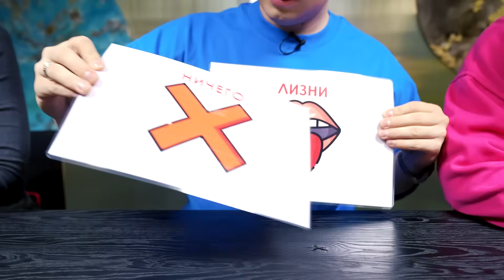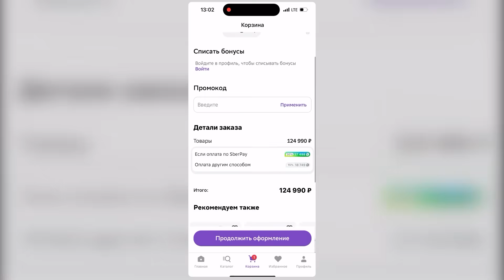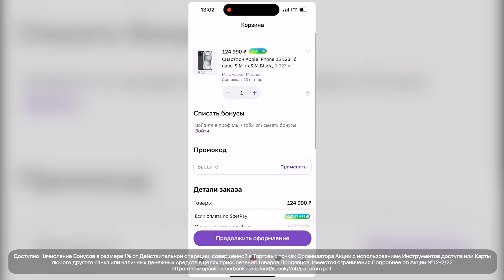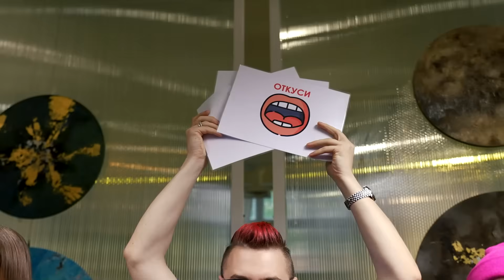ОТКУСИ ЛИЗНИ или НИЧЕГО ЧЕЛЛЕНДЖ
В октябре приобретайте бытовую технику и электронику на Мегамаркете и получайте повышенный кешбэк до 60% бонусами от СберСпасибо, которыми можно оплачивать до 99% от стоимости заказа.

Всем привет, с вами Кобяков!
Вместе с Анджилишей и Улькой Пулькой мы решили снять легендарный челлендж:
откуси, лизни или ничего! Мы выбрали самые эпичные продукты, чтобы радовать вас!

Канал Аджилиши: @andjilina
Канал Ульки Пульки: @ulkapulka